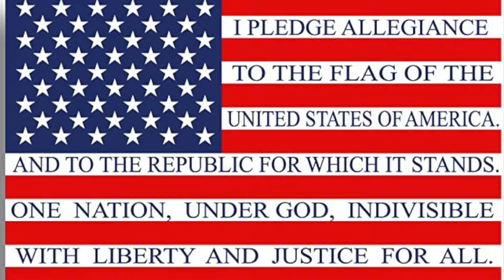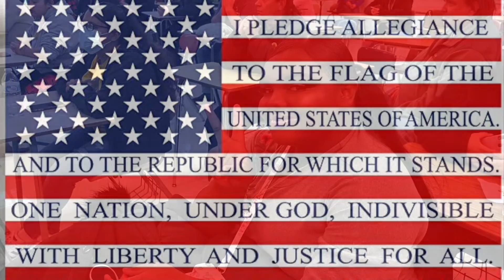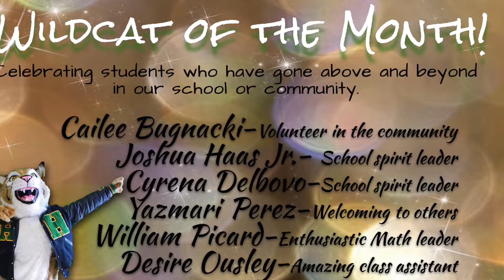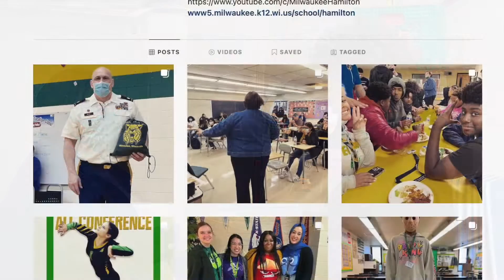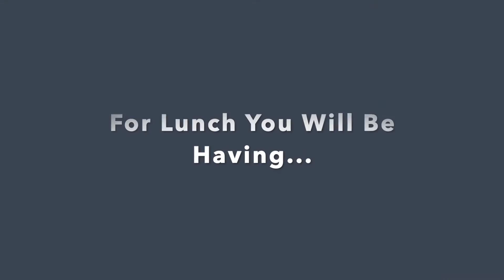The Morning Announcements November 11th 2021